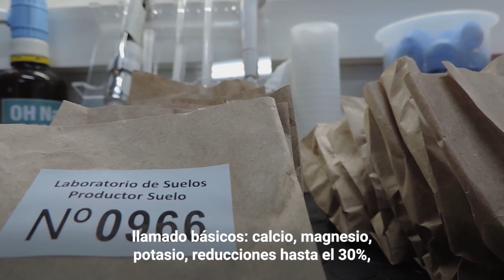Evaluación de la salud del suelo en el norte argentino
Desde el INTA Balcarce junto con el IPADS trabajamos para relevar el estado de los suelos de las regiones del NOA y el NEA. El trabajo expone la importancia de los macro y micro nutrientes, fundamentales para diferentes procesos en la productividad de los cultivos.